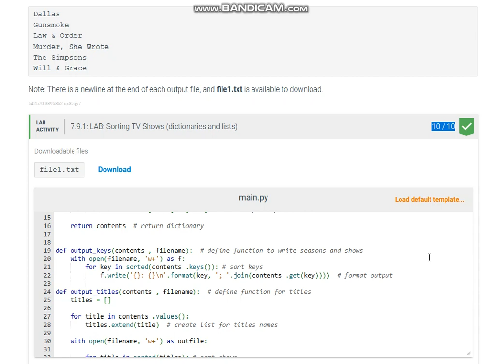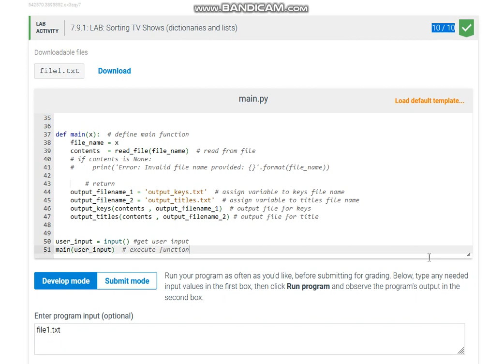Python LAB Sorting TV Shows (dictionaries and lists)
Python 140
7.9 LAB: Sorting TV Shows (dictionaries and lists)